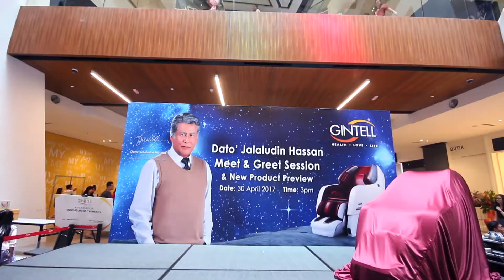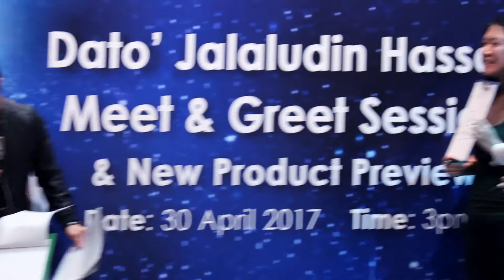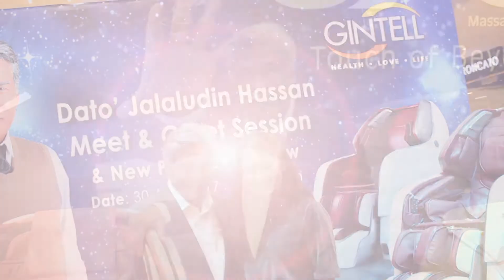Dato' Jalaludin Meet&Greet-MyTOWN (Highlight)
Event: Dato' Jalaludin Hassan Meet & Greet & Preview of New Massage Chair
Date: April 30, 2017 (Sun)
Time: 3pm
Venue: Central Town, MyTOWN Shopping Centre